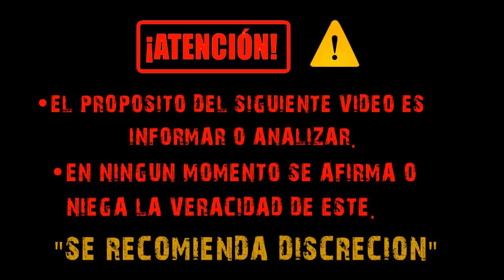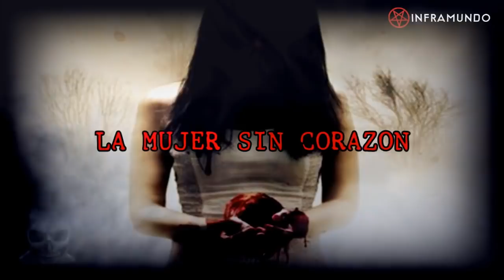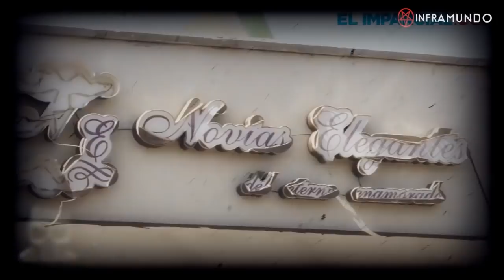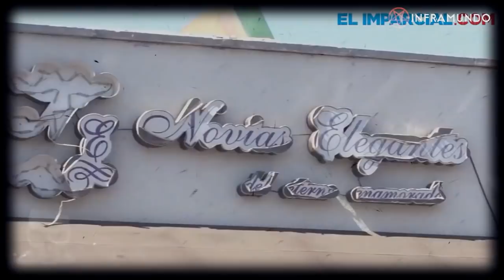4 HISTORIAS DE SAN VALENTIN | 14 DE FEBRERO | DÍA DEL AMOR Y LA AMISTAD (Terror en el Amor)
Bienvenidos a Inframundo, el día de hoy quiero agradecer por su amistad en este día tan especial, San Valentin,  día del amor y la amistad, 14 de febrero, día de los enamorados.
Espero la pases de lo mejor en compañía de su persona mas querida, les traigo 4 historias de horror para que la pasen muy bien. Gracias por tu Amistad!!!

🤜 ENVÍA TU HISTORIA !!!

👉 PUEDES APOYAR EL CANAL DONANDO, MUCHAS GRACIAS !!!

- APOYO POR OXXO :  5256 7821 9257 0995